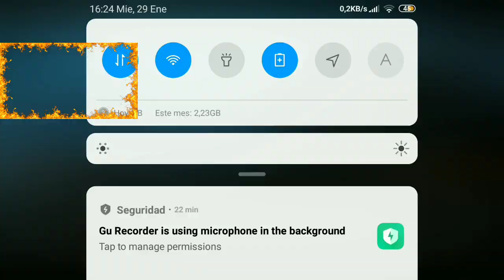Jugando con el carnicero, sectario y fantasma en una ronda / horrorfield JonathanKiller gameplay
Canal secundario de COD MOBILE / Battle Royale

Donaciones (si quieres, si puedes y porque te da la gana:👇👇👇👇👇👇👇👇👇👇